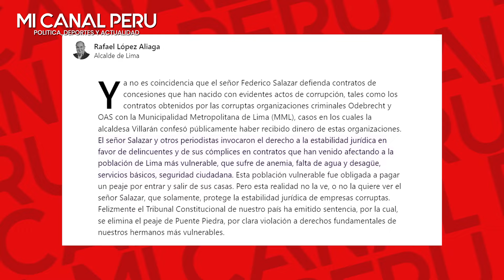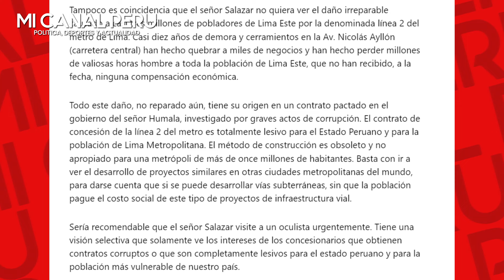R. López Aliaga y sus punzantes frases a Federico Salazar por "defender a corruptas Odebrecht y OAS"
Rafael López Aliaga y sus punzantes frases a Federico Salazar por “defender a corruptas Odebrecht y OAS”
"La corrupción es el peor cáncer del Perú y debe ser erradicada", sostuvo alcalde de Lima.